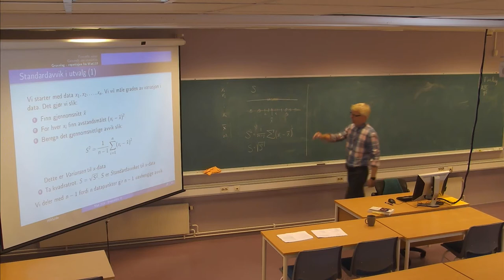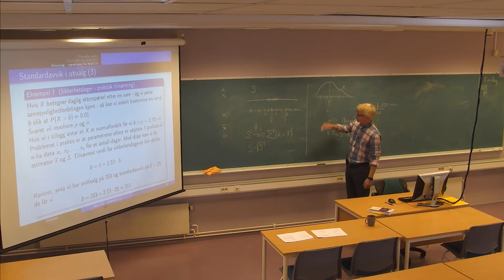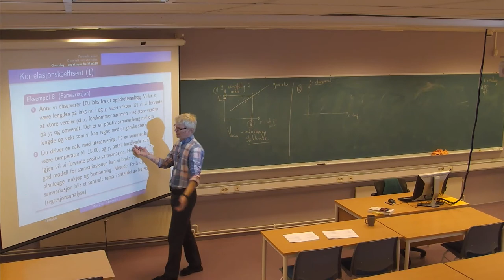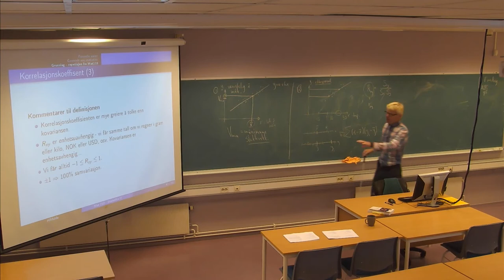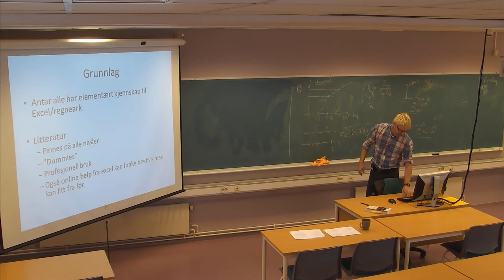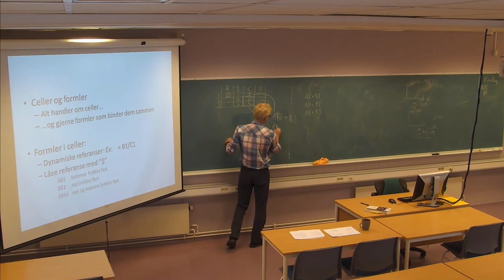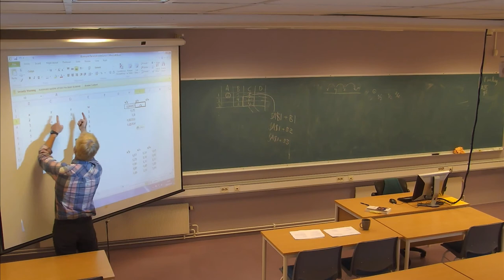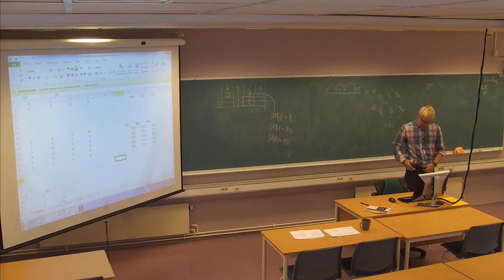01-F-03 Forelesning MAT210 (10. sept. 2014)